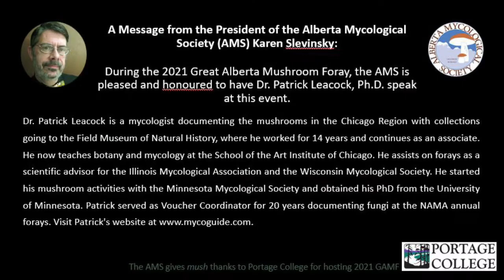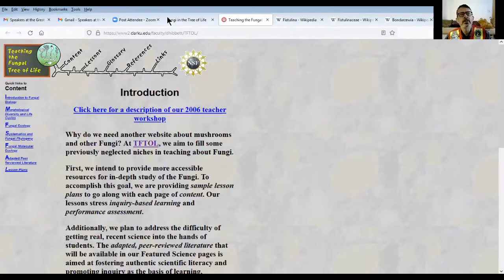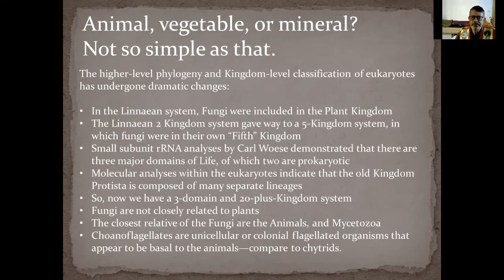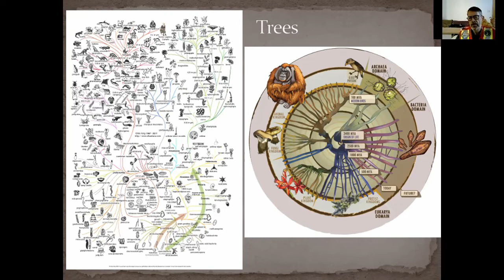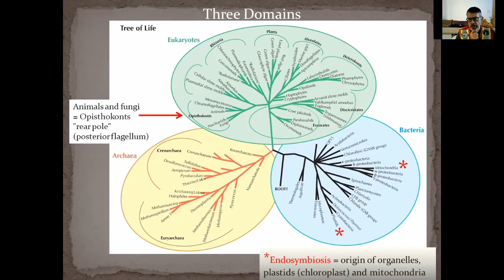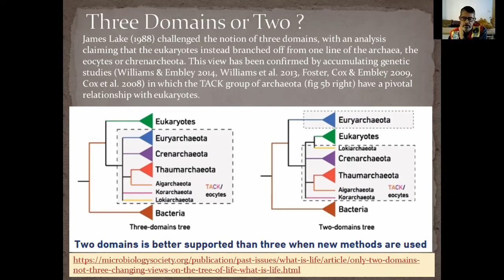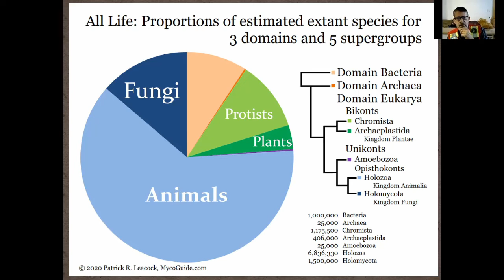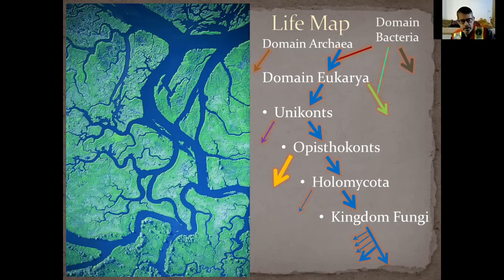AMS Fungi in the Tree of Life - Dr. Patrick Leacock R1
The Alberta Mycological Society (AMS) organized the 2021 Great Alberta Mushroom Foray (GAMF) in Lac La Biche, Alberta (generously hosted by Portage College). The AMS is honoured to have Dr. Patrick Leacock Ph.D. present at the 2021 GAMF event. Dr. Leacock gave an in-depth virtual presentation to teach and discuss the incredible characteristics of fungi and how they're classified.

Dr. Patrick Leacock is a mycologist documenting the mushrooms in the Chicago Region with collections going to the Field Museum of Natural History, where he worked for 14 years and continues as an associate. He now teaches botany and mycology at the School of the Art Institute of Chicago. He assists on forays as a scientific advisor for the Illinois Mycological Association and the Wisconsin Mycological Society. He started his mushroom activities with the Minnesota Mycological Society and obtained his Ph.D. from the University of Minnesota. Patrick served as Voucher Coordinator for 20 years documenting fungi at the NAMA annual forays.

For more information about the AMS and future GAMF events held around Alberta, check out the AMS